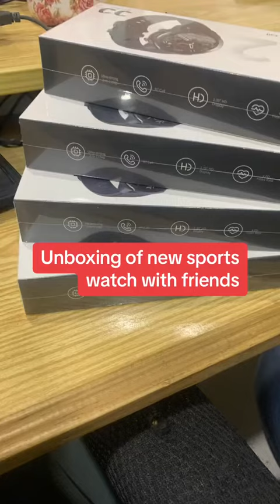Unboxing of Mi smart watch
Unboxing of smart watch